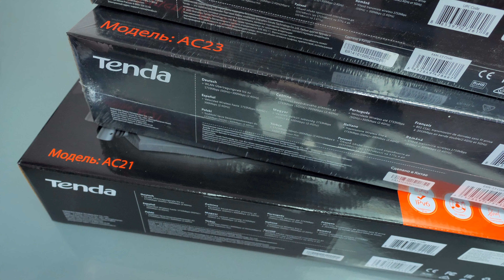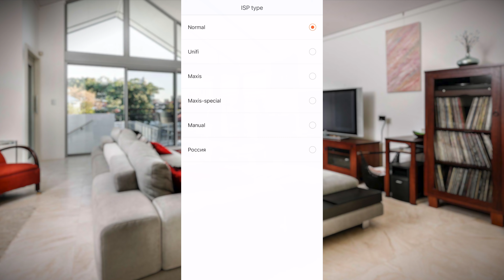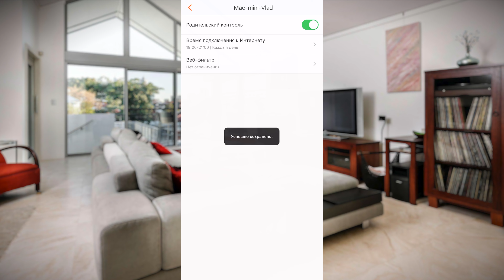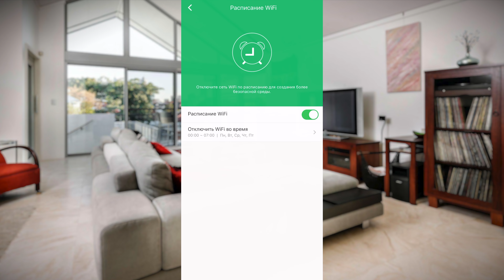TENDA AC19, TENDA AC21 и TENDA AC23: ОБЗОР РОУТЕРОВ AC2100 + КОНКУРС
Обзор TENDA AC19, TENDA AC21 и TENDA AC23, три роутера с поддержкой AC2100 и разным набором вариантов мощности, количества антенн и дополнительных возможностей. Про каждый я рассказал все самое интересное и теперь вы будете четко понимать какие есть отличия, плюсы и минусы, но самое главное как это все работает! Все подробности в этом видео)))

Видео создано при поддержке Tenda.